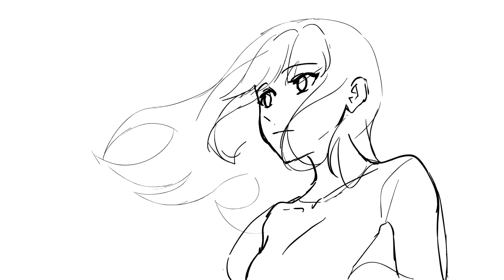hair_practice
animation :)